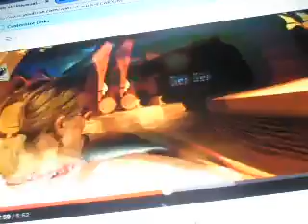PC080004 1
broadway